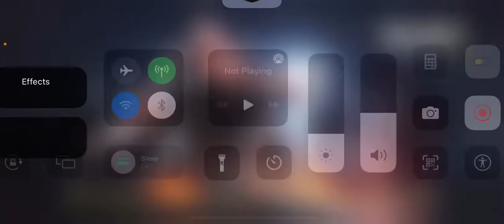Call of duty || games || call of duty gameplay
Mobile device iPhone 11